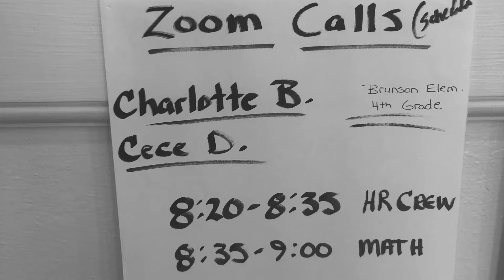Knollwood Stories Imprints Cares